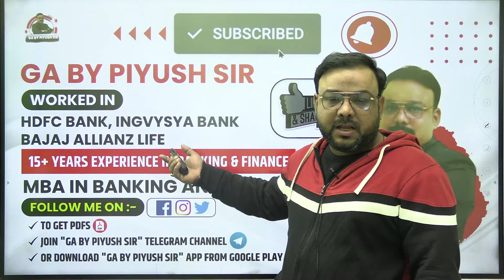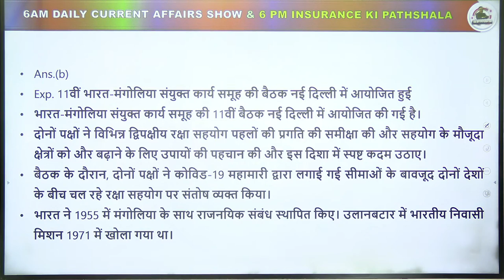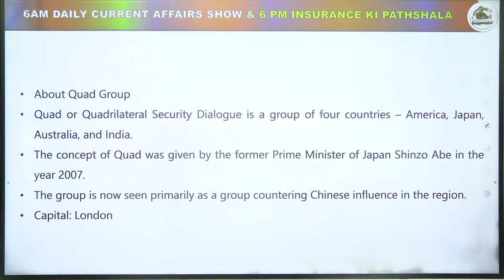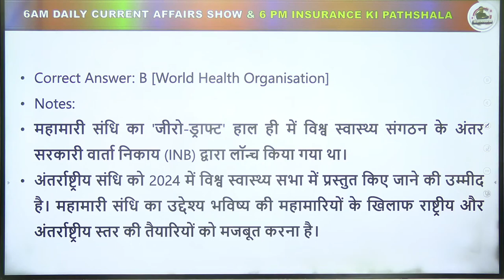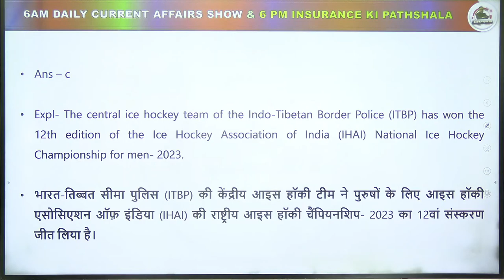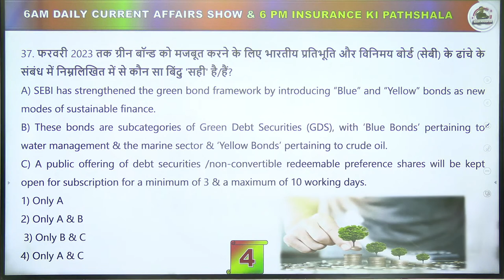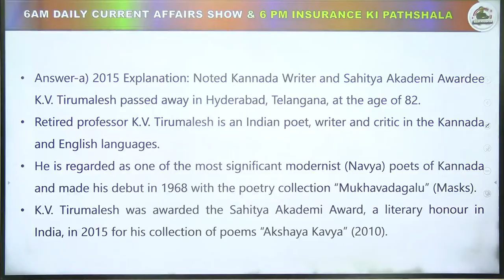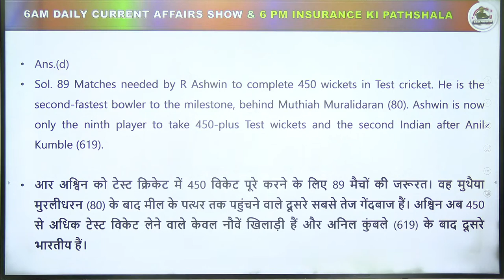14 FEBRUARY CURRENT AFFAIRS 2023 | DAILY CURRENT AFFAIRS | SBI PO/CLERK | RBI | SSC |PIYUSH SIR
🔴 Live Sessions
📝 Exams Discussion
🖊 Free Mock Test
🌍  Latest Updates

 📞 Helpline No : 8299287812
 👨🏻‍🎓 Student Support :-

current affairs static gk 2023